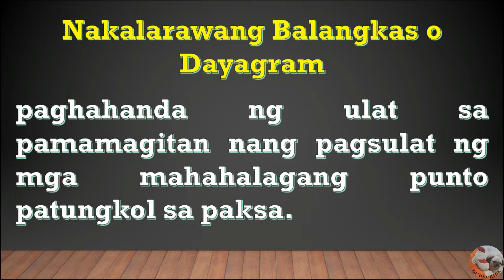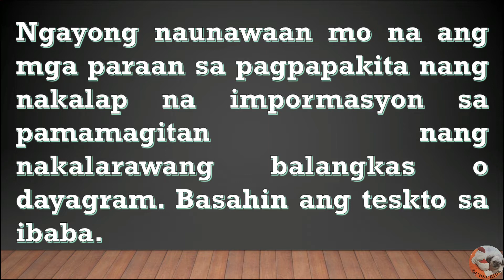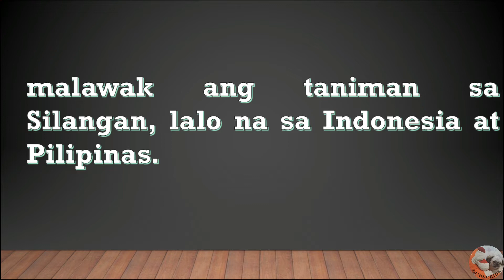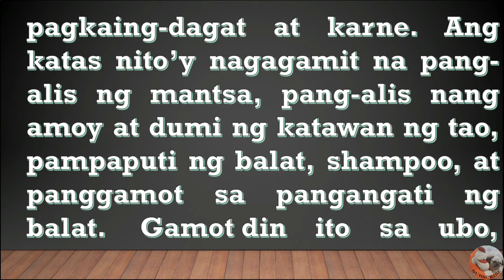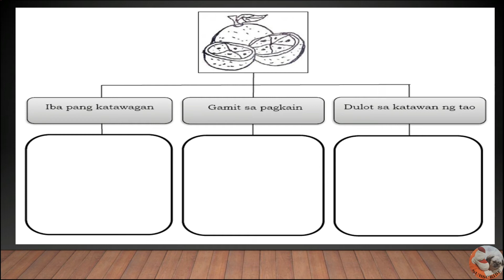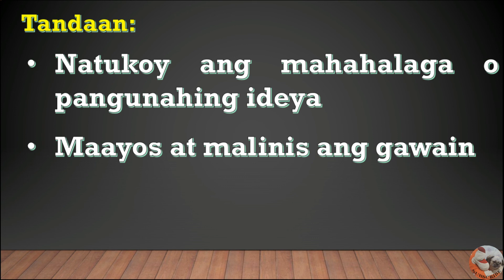Q4 W8 Grade4 Filipino Mga Nakalap na Impormasyon saPamamagitan ngN Nakalarawang Balangkas o Dayagram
Inaasahan na sa pagtatapos ng aralin ay malilinang sa iyo ang sumusunod na kasanayan:
1. Naipakikita ang nakalap na impormasyon sa pamamagitan ng nakalarawang
balangkas o dayagram (F4EP-IVa-d-8)
2. Nakakukuha ng tala buhat sa binasang teksto (F4EP-IVb-e-10)